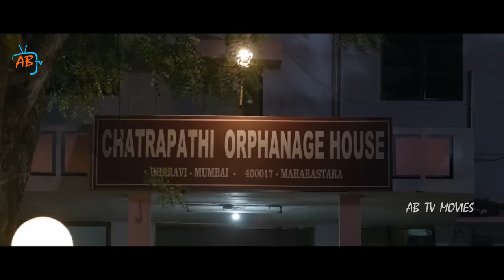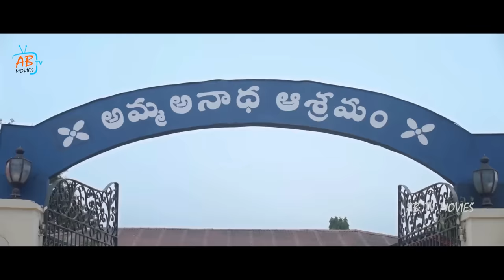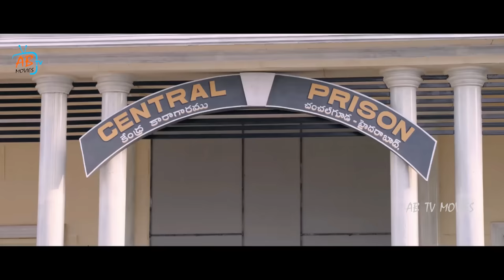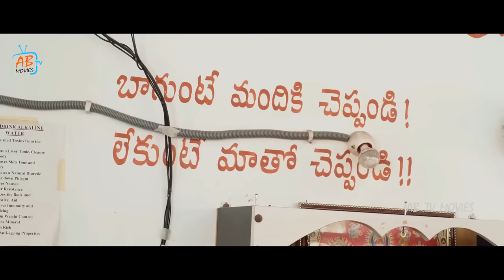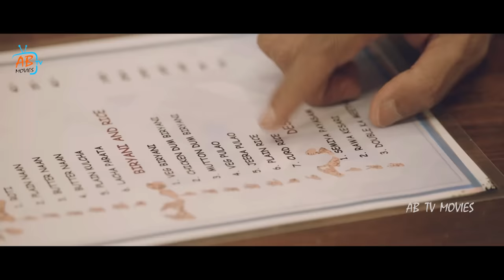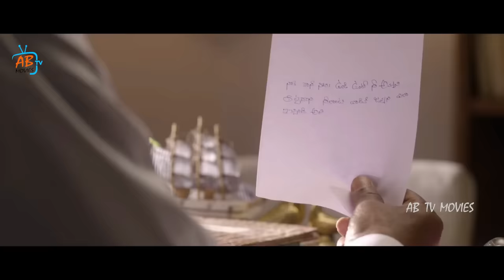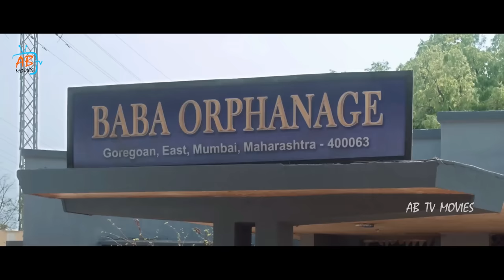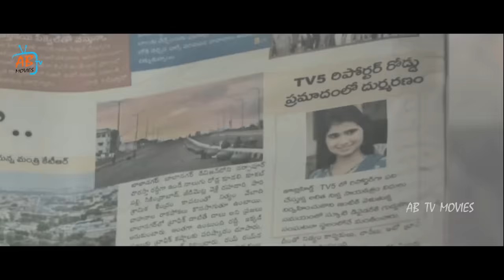Geetha Telugu Action Drama Full Length Movie | Sunil | Hebah Patel | Omkaram Priya | AB TV Movies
Geetha Telugu Action Drama Full Length Movie, Sunil, Hebah Patel, Tanikella Bharani, Omkaram Priya, Priya, Rajeev Kanakala, AB TV Movies

Welcome to the AB TV Movies YouTube channel. AB TV Movies is a one stop shop for Telugu Cinema. Get all the latest Trailers, Songs, Tollywood full length movies, scenes and Many more - an official destination for Complete Tollywood Updates.